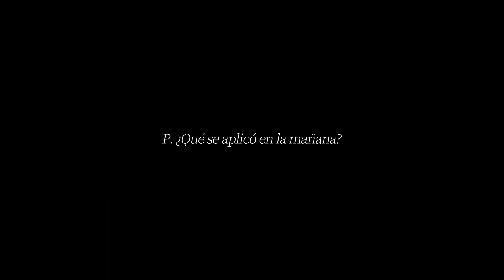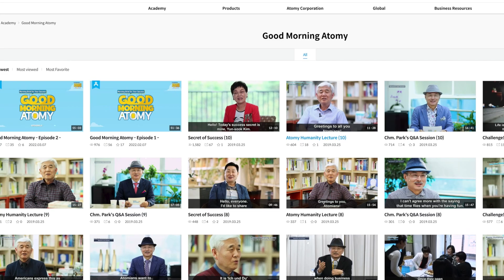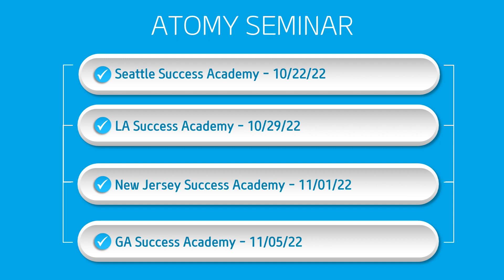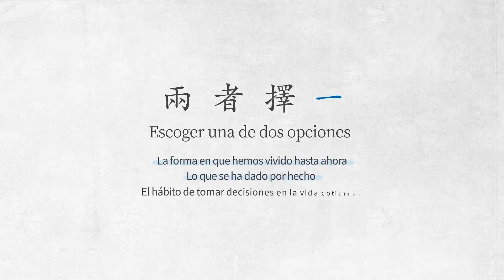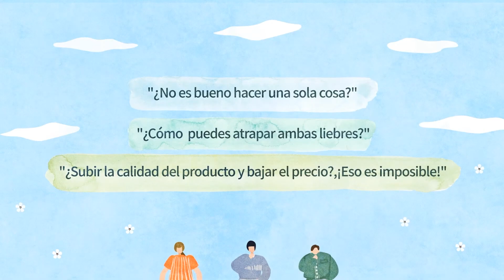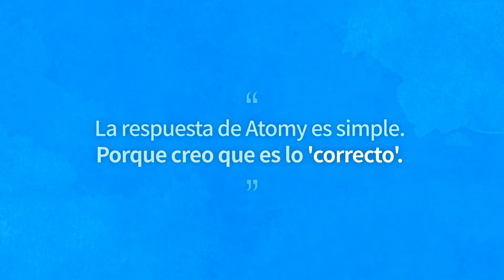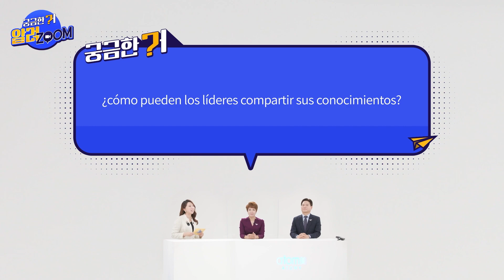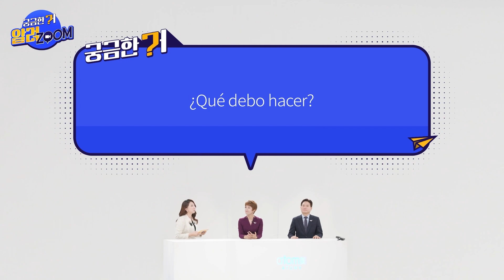Good Morning Atomy Episode 9 - Spanish